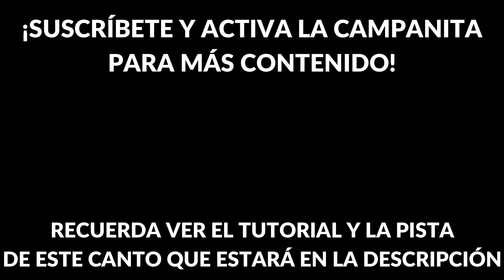CAMINA PUEBLO DE DIOS (Nueva Creación)- Cantos para la Misa - Cesáreo Gabaráin 🎹🎵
El canto "Nueva creación o Camina pueblo de Dios" puede ser usado como canto de entrada para la cuaresma.

⭐RECUERDA VER LOS VIDEOS COMPLEMENTARIOS A ESTE CANTO⭐